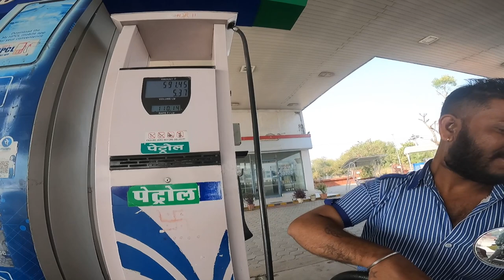Yeh kya ho gaya || Mount Abu to Jaipur || Episode 12